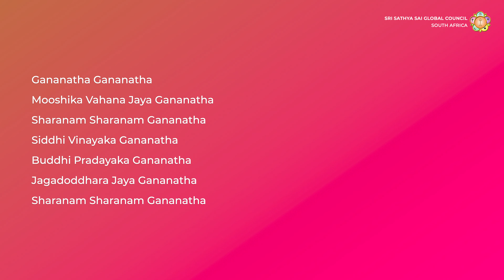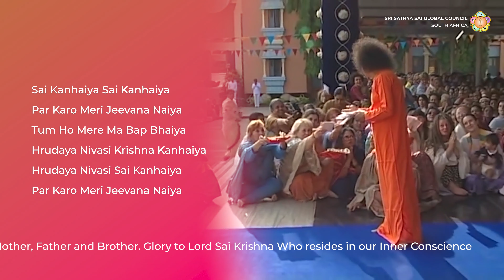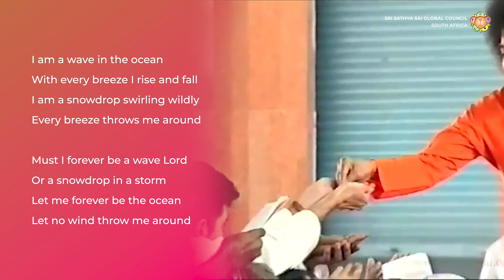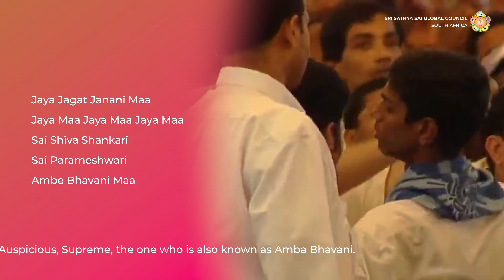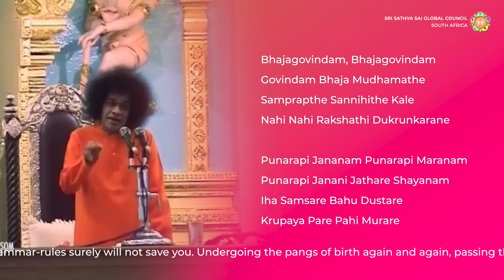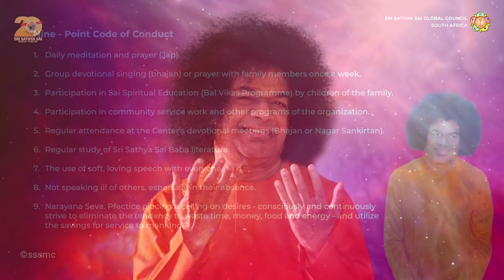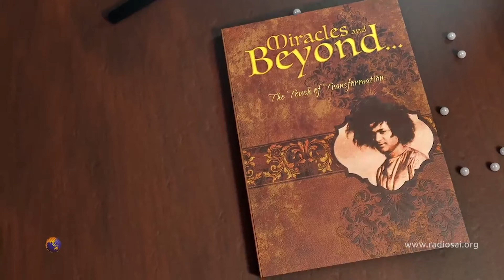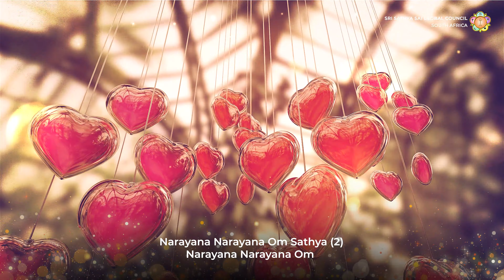National Bhajans | 25 August 2022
Sri Sathya Sai Global Council South Africa lovingly invites all Devotees to attend National Bhajans